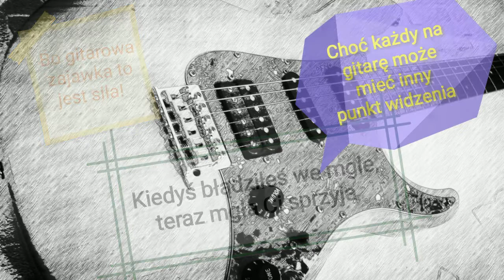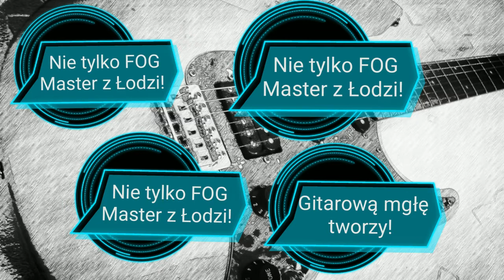FOGMASTER z Łodzi "luźny" cover Moutza i NTK - Konkurs 5 lat FOG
Oto mój filmik na konkurs 5 lecia Filmików o Gitarach.

Luźna interpretacja utworu Odpowiedz mi kim jestem Moutzy i NTK.
Lirycznie utwór opowiada historię pewnie nie jednego FOGowicza w tym troszeczkę może i moją własną ;)

Mój totalny debiut wokalny i raperski takze wybaczcie ;P

Gitara użyta do nagrania to oczywiście Yamaha Pacifica 112, która jest widoczna na zdjęciu. Bardziej FOGowo być nie może :P